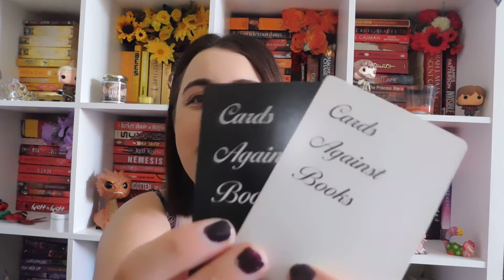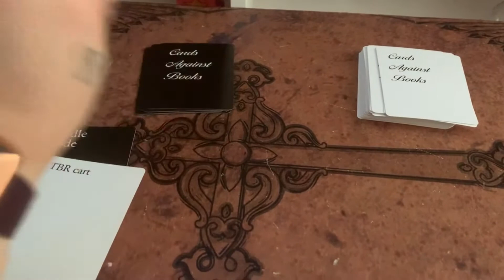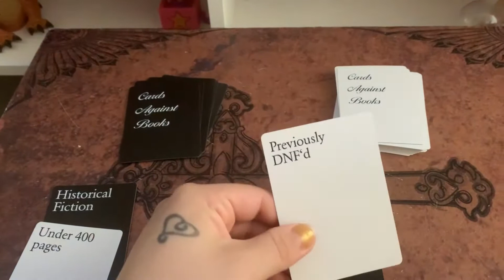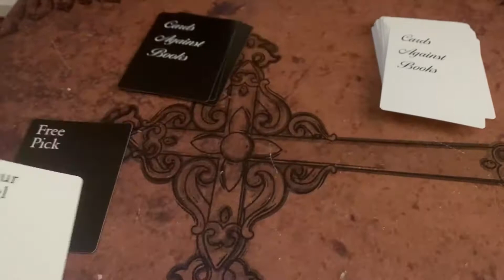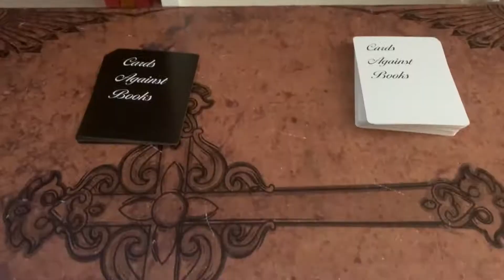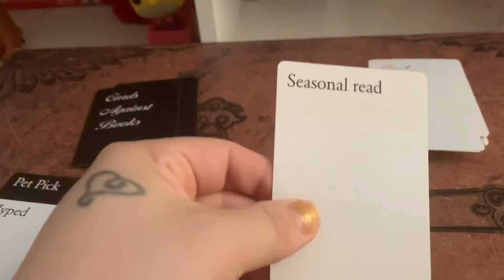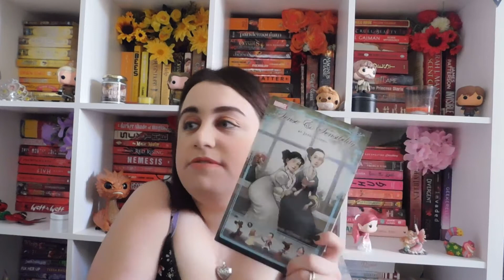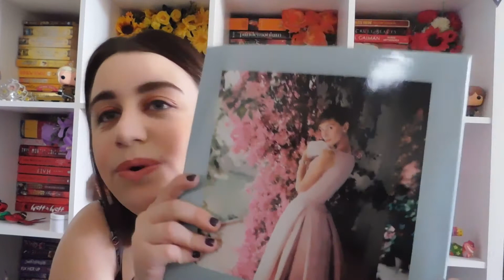March TBR Game | Cards Against Books & Femathon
Hello hello

Here is my tbr for March!

Amazon Wishlist: